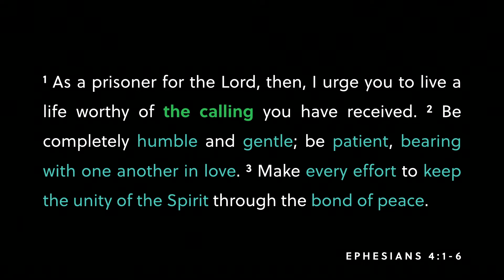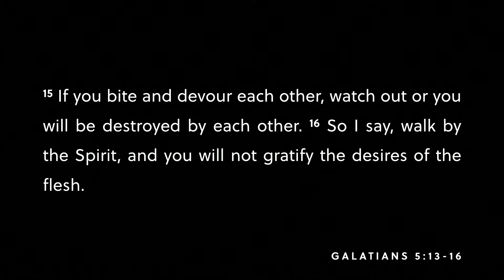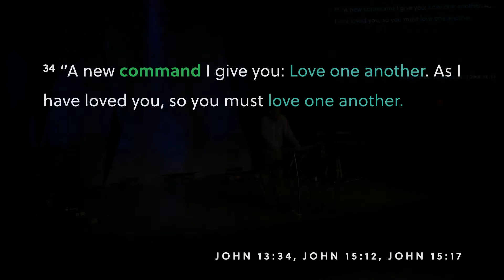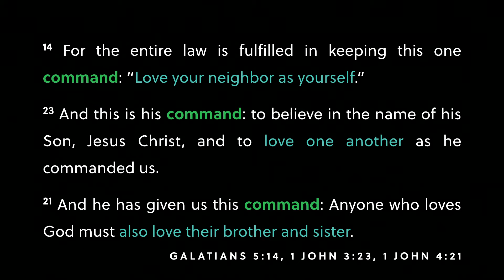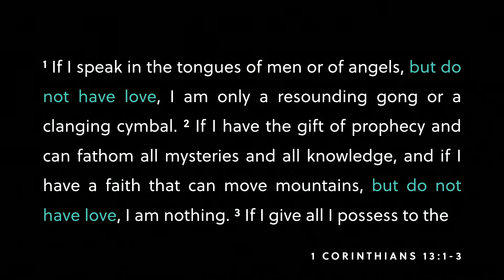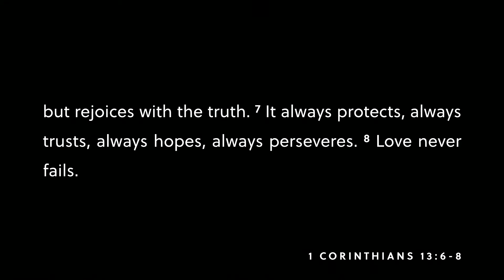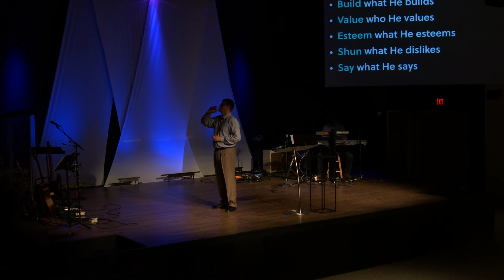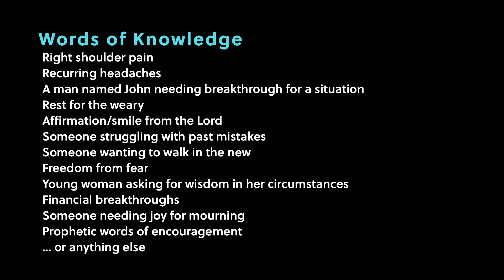Keeping in Step with the Holy Spirit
Part 6 in our new series "Kingdom Keys to Walking in the Spirit"

NorthlandsChurch.com